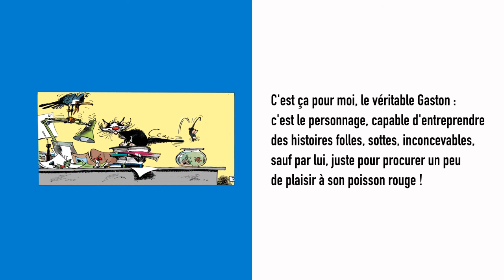Gaston Lagaffe à la BPI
Gaston, au-delà de Lagaffe